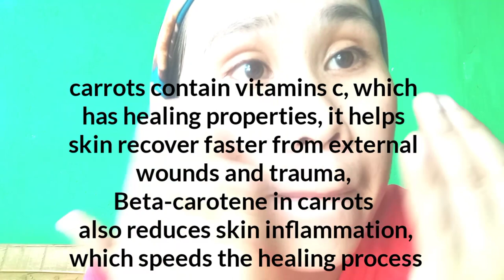CARROT POTATO FACE MASK FOR WRINKLE ANTI AGING MASK | Lynzky Vlog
FACEMASK FOR WRINKLE ANTI AGING MASK

INGREDIENTS:
1 potato
1 carrot
1 tsp gelatin powder

Mix all together and apply for 30 minutes or more, effective and proven in my side I love this facemask. The result is great..

(My FOOD VIDEO TUTORIAL)

(DESSERT VIDEO TUTORIAL)

Spread Love and Goodvibes! Love You All ❤️

Lynzky Vlog